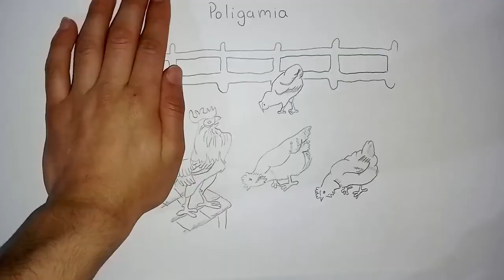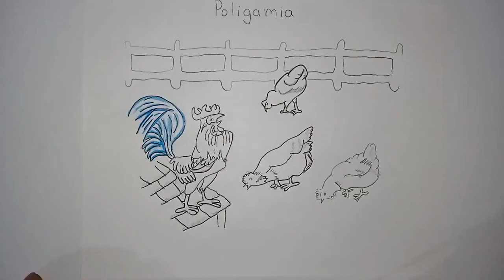poligamia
poligamia es cuando un macho de una especie puece tener barias parejas embra al mismo tiempo
0:00 Base
4:55 Contorno
7:48 Coloreado